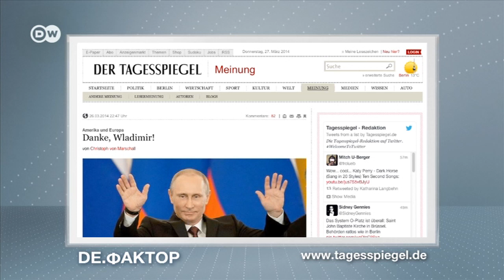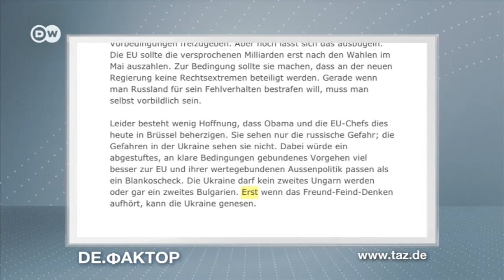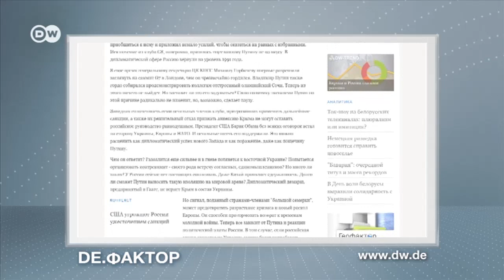Немецкие СМИ: Взгляд Запада на украинский кризис не должен быть однобоким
В украино-российском конфликте Запад безоговорочно принял сторону Украины. Европа и США не должны избегать диалога с Россией, убеждены немецкие журналисты.